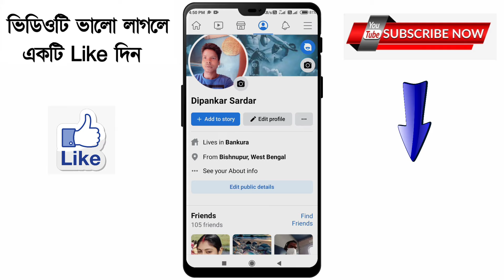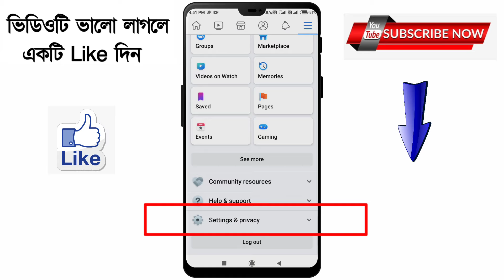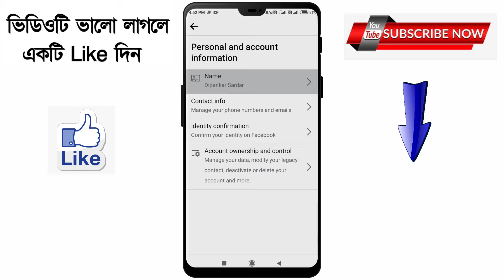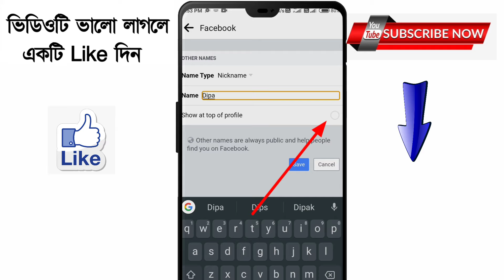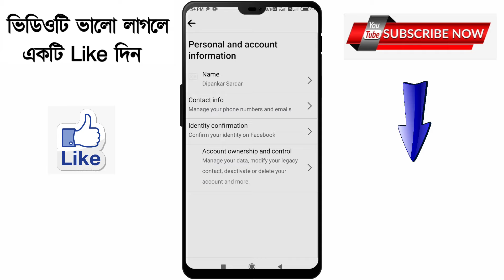Facebook a nickname kivabe dibo | Facebook nickname change | FB nickname | Facebook nickname Bangla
Facebook a nickname kivabe dibo | Facebook nickname change | FB nickname | Facebook nickname Bangla | nickname name

Facebook ( Personal ):-